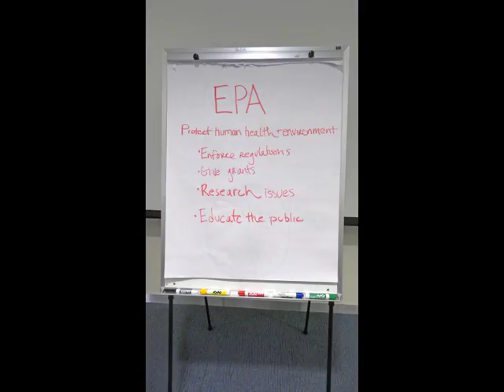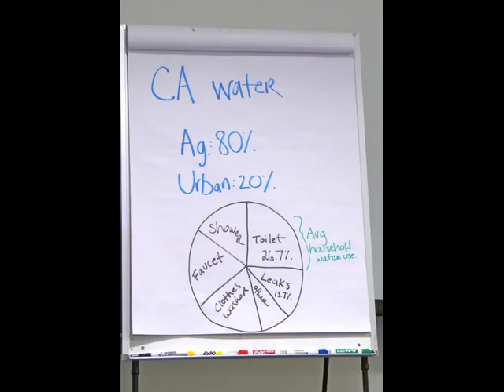WaterSense - NARFE 65 Videos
San Francisco Chapter 65 of the National Active and Retired Federal Employees (NARFE) creates videos of general interest and for specific purposes. This video is one of a series designed to meet the needs of NARFE members, to increase their engagement with NARFE, and to attract new members to our organization. NARFE protects and enhances earned benefits for all Federal employees and annuitants.